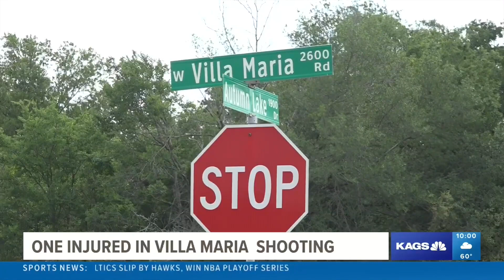Investigation ongoing for early morning Villa Maria shooting, Bryan Police say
The shooting took place at 1:30 in the morning on Friday, and authorities say the shooting is not a random incident.